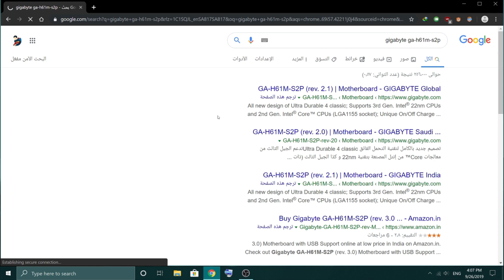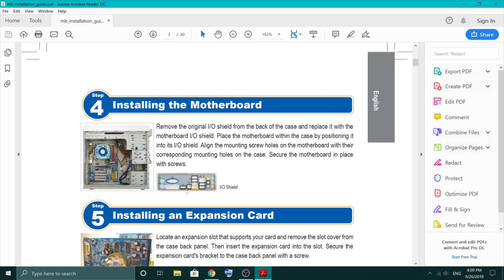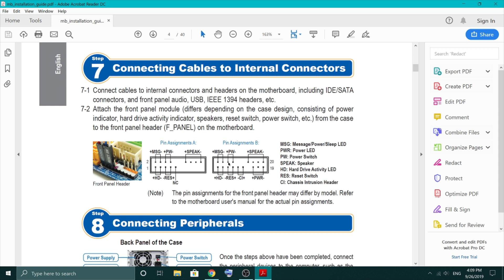!!تشغيل الكمبيوتر البي سي PC بدون زر التشغيل ولا الكيس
شرح طريقة تشغيل الكمبيوتر بدون زر تشغيل ولا كيس ولكن بمفتاح السيارة

لدعمي ارجو الدخول على موقع امازون السعودي من هذا الرابط

واذا حاب تتواصل معي
تويتر :